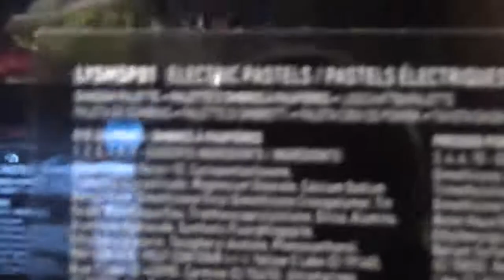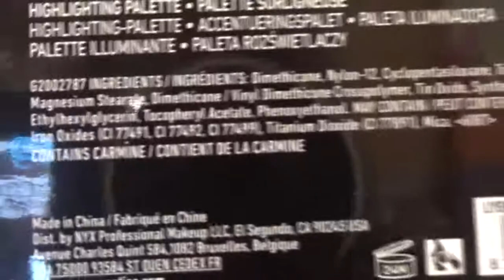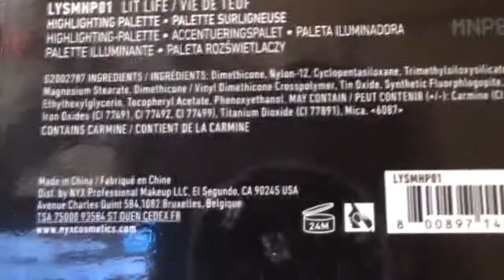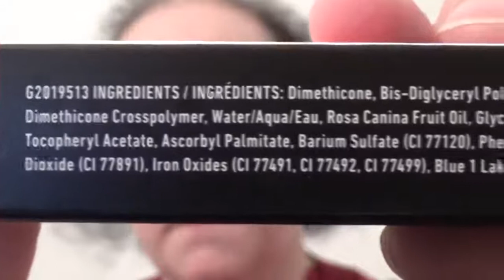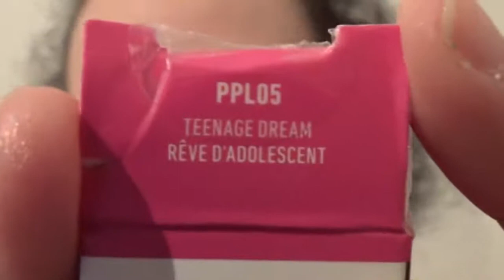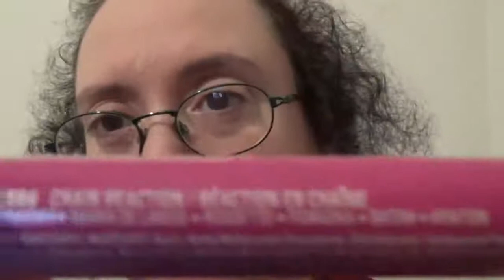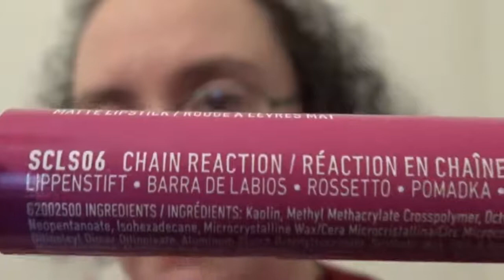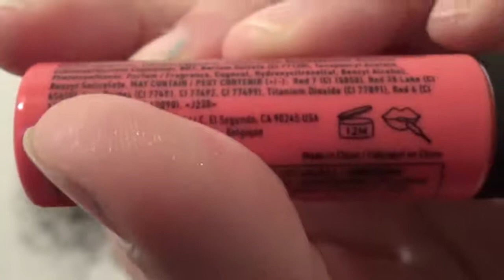nyx novità 1